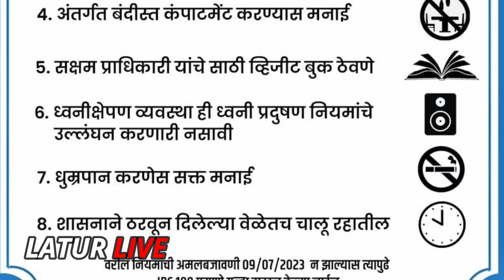लातूर मध्ये : प्रेयसी सोबत कॉफी शॉप मध्ये बसने पडणार महागात : पहा पोलिसांची नियमावली - NEWS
LATUR City times news